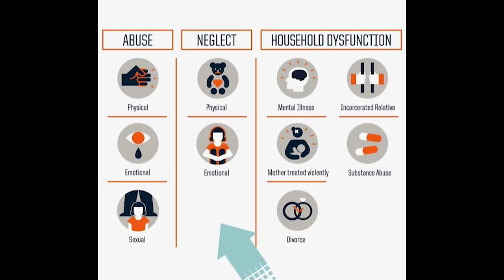The Sex Talks We Never Had, That Can Save Our Kids | Clint Davis | TEDxWestMonroe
Sexual abuse and sexual trauma run rampant in person and now online. Prevention and Recovery are the keys to protecting our children and families. In this vulnerable talk, Clint gives us guidance and direction about the importance of speaking to our children in a healthy and age appropriate way about consent, body safety, proper terms for private parts, and sexual development.  Clint speaks about things most of us have experienced, but never discussed, due to self-protection, shame, and fear. Childhood Sexual Neglect is a term that needs to be understood, discussed, and strategically addressed across cultures, ethnicities, politics and religions!  Clint Davis is an army veteran, ordained minister and Licensed Professional Counselor trained in trauma and certified in sexual addiction recovery through the International Institute of Trauma and Addiction Professionals. He is a speaker, writer, and hosts the “Asking Why” podcast. Clint founded Clint Davis Counseling and Integrative Wellness where he has a team of Mental Health Professionals, Doctors, Physical Therapists, Chiropractors and Dietitians, in 5 locations, who help people recover from trauma to the mind, body, and spirit. This talk was given at a TEDx event using the TED conference format but independently organized by a local community.